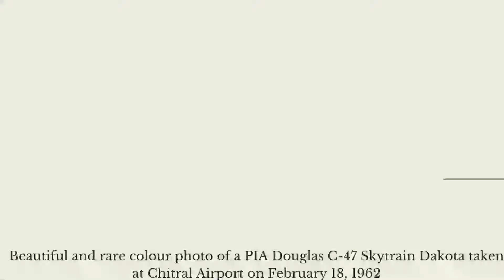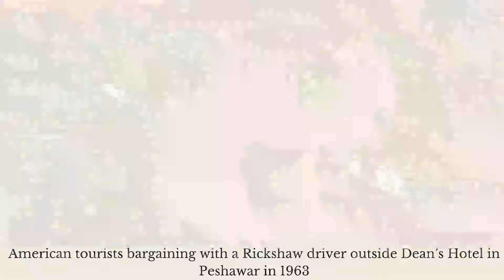Beautiful clicks from Pakistan history 🇵🇰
Watch some beautiful clicks from Pakistan history.